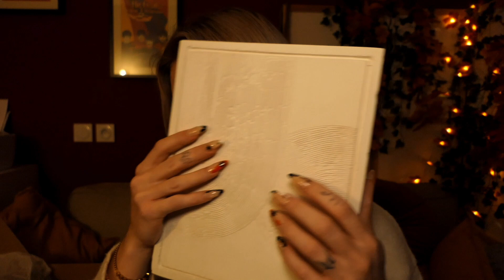ASMR | Unboxing LaBoxDéco Crémaillère ☁️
Hello 🥰☁️

On se retrouve tout en douceur avec cette vidéo toute douce et des objets tout doux 🤍

Dites moi ce que vous avez préféré dans cette box !

Bonne détente ☁️